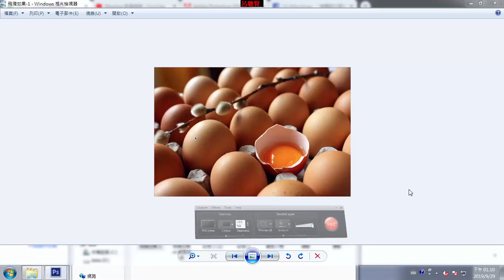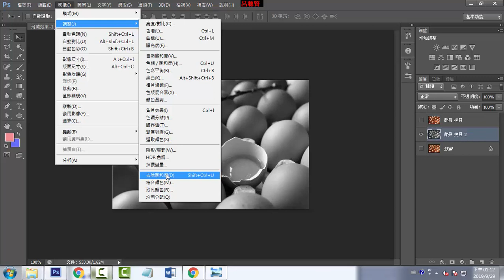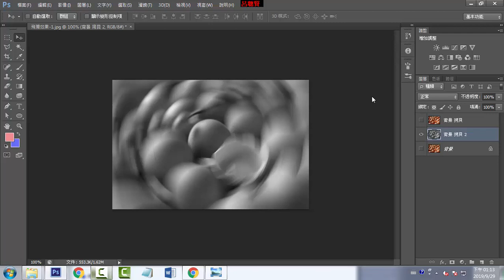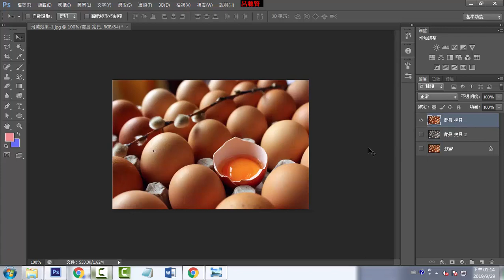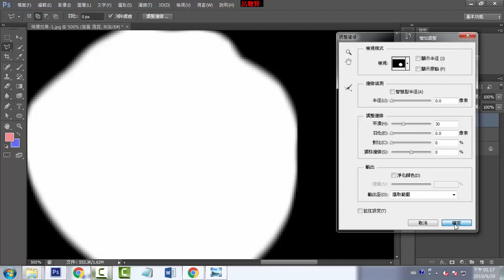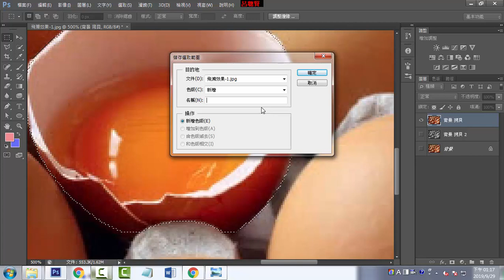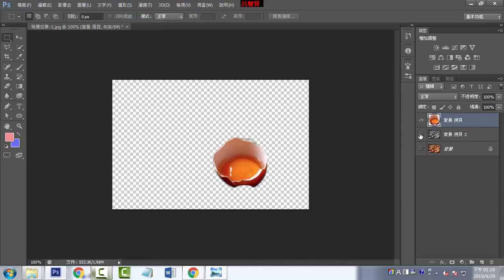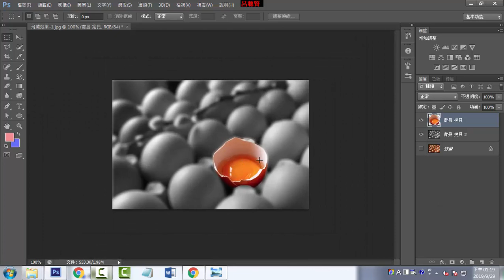E09 焦點目標彩色顯目的做法